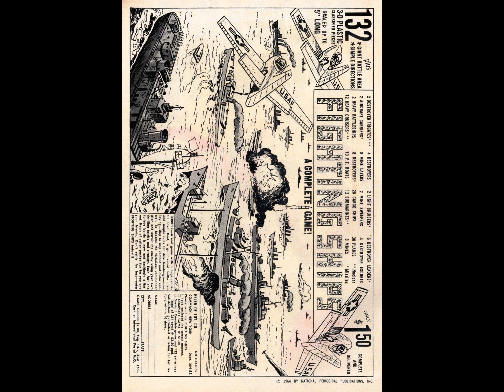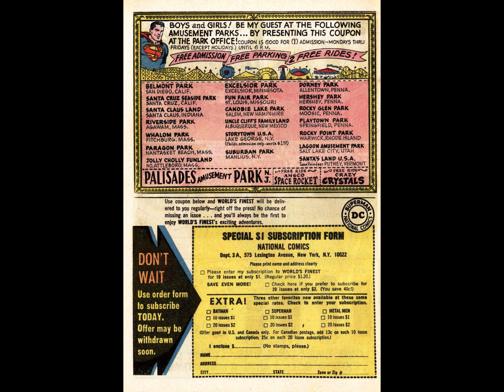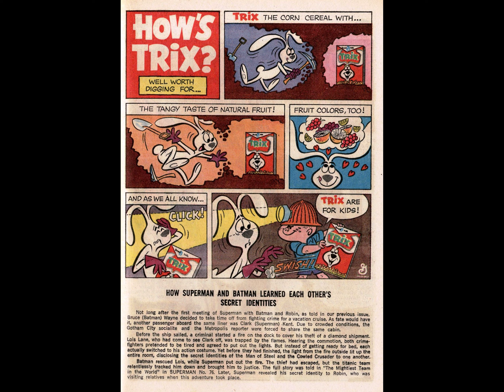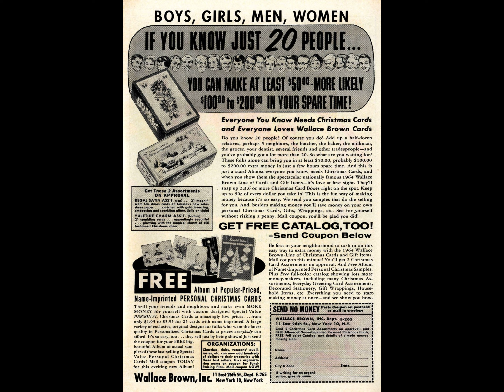World's Finest Comics v1941 #144